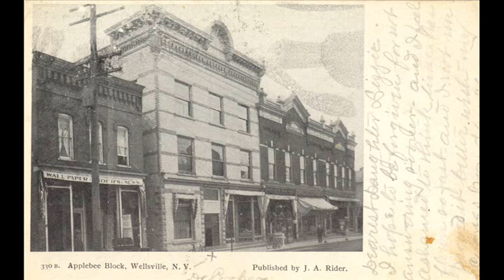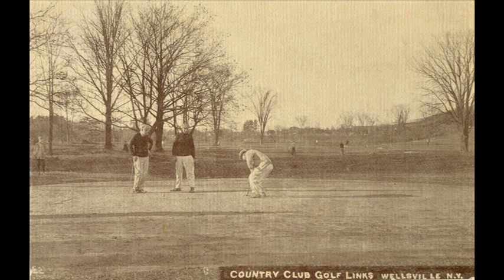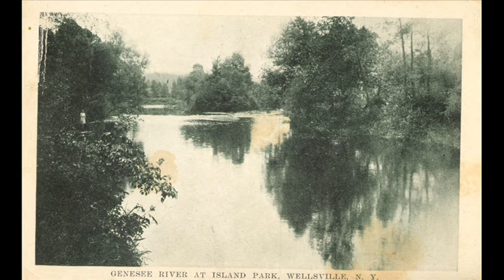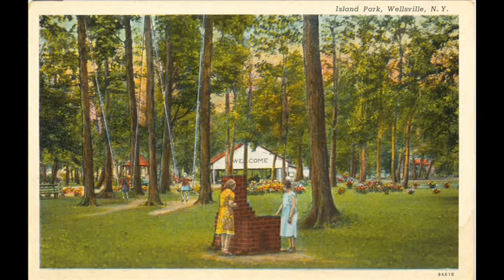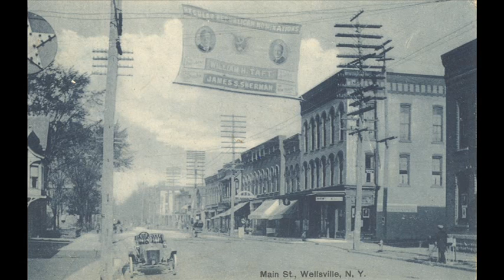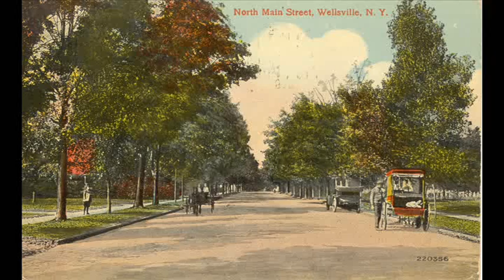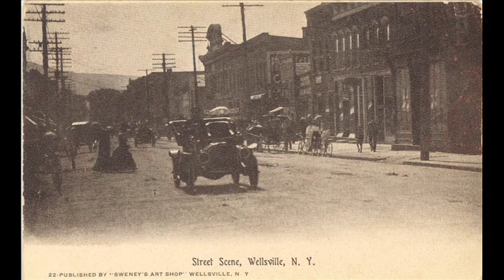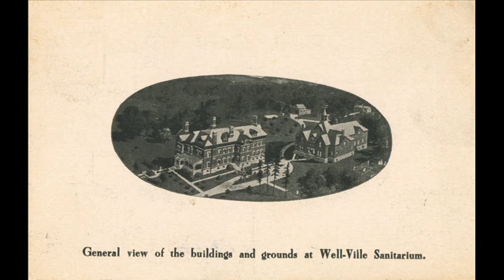Wellsville, New York in Postcards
A collection of over 100 postcards of my hometown, Wellsville, NY. This is my first submision to YouTube so keep that in mind. THANKS!